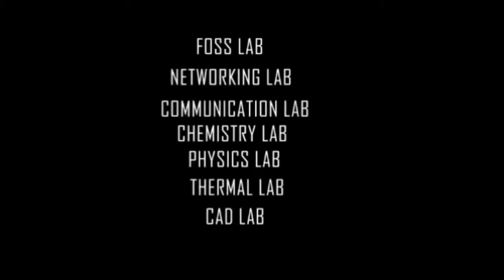TJS Engineering College Infrastructure